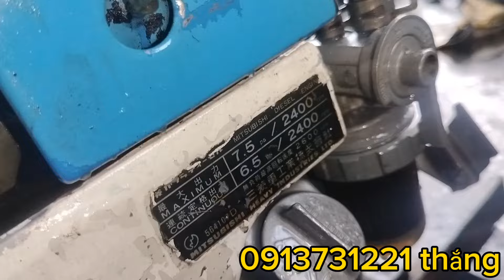mishubishi D75 đẹp như.....con gái mới lớn nổ cực kì êm nhờ anh em tham khảo ủng hộ!